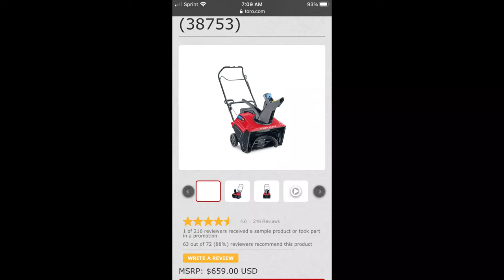YOUTUBE'S FIRST 212CC PREDATOR SWAPPED SINGLE STAGE SNOW BLOWER! BAD A$$ BEAST!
FORGET VIRAL VIDEOS!!!  HOW ABOUT TREND SETTING YOU’VE SEEN IT HERE FIRST!

We have the ONLY Supercharged Hemi 420cc with Key Start Swapped Ariens 1128…WHY STOP THERE?

I’ve seen single stage snow blowers swapped with a 79cc Engine…BORING AND NO POWER!

Well Tim the Tool Man Taylor and I envisioned a 212cc in a Single Stage.  Ariens, Toro and Snapper all have 208 and 212cc stuffed in theirs with $600-800 Price Range.

Hard to argue the Snapper is NICE but not the price!

I’ve done 4 212cc Hemi Swaps on 2 Stages as documented on the channel.  So I think I have a good grasp on what to do!

At the final hour of the day before the last storm around 11pm instead of calling it a night, I decided to start my build!  I almost had it done but Sleeve was all I needed.

THE SLEEVE ARRIVED in the middle the storm and I scrambled to get it together!

TODAY IN THE DRIVEWAY I AM PROUD TO ANNOUNCE YOUTUBE’S FIRST 212CC PREDATOR SWAPPED SINGLE STAGE SNOWBLOWER!

WE WILL BUILD IT CHEAPER AND BETTER than new!  TELL ME WHAT YOU THINK!